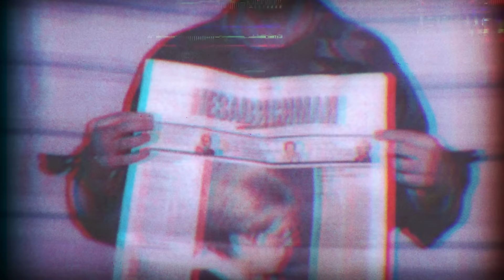Locked up for 30 years by an abusive cult leader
In a seemingly ordinary neighborhood of London, a young Katy experienced a life that was anything but common. For three decades, she was conined, by her own father who was an abusive cult leader. He sought to control every aspect of her existence, as he did with all of the other women in the cult.
For 30 years her world was limited to this house were she experienced manipulation, fear, abuse and isolation.
Today, we journey into the heart of darkness that was her life until she eventually escaped.
When she was thrown into a world, she had to learn about everything for the first time.

Welcome to They Survived, a podcast series where we talk with people who have the most extraordinary stories of survival and never gave up.